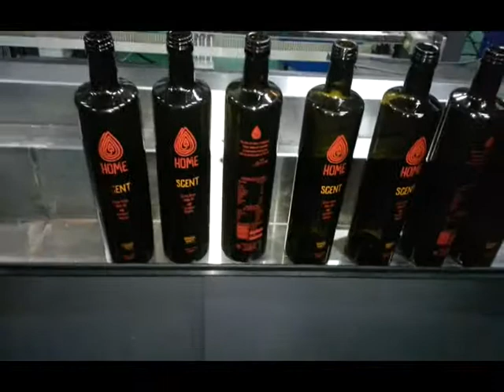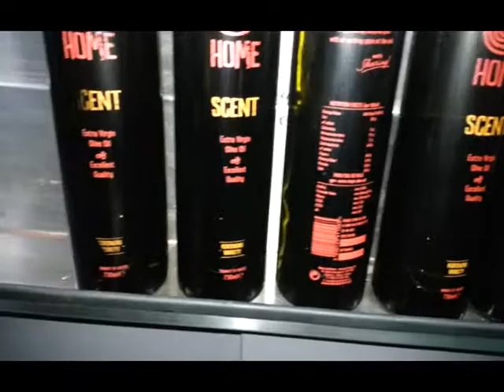full automatic four color screen printer for glass bottle and plastic bottles